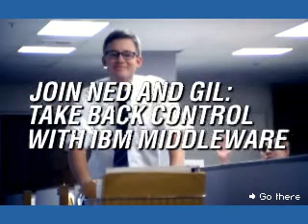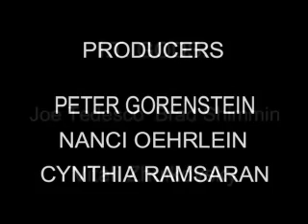The News Show, August 25, 2006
Hosted by Eric Chabrow, this episode features stories about the first anniversary of Hurricane Katrina and a two-part segment on coping without technology on vacation.